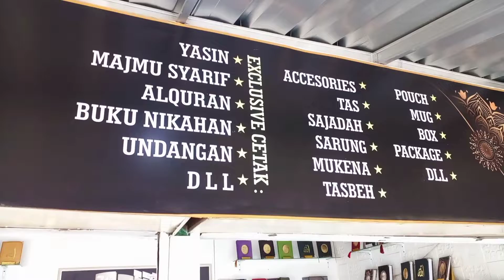MutiaRa Card (Spesialis Cetak)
Alamat: Ps. Palasari, Jalan Palasari - Lodaya, Bursa Buku Palasari No. 1 A, (gerbang masuk, Turangga, Kec. Lengkong, Kota Bandung, Jawa Barat 40262
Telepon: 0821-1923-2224